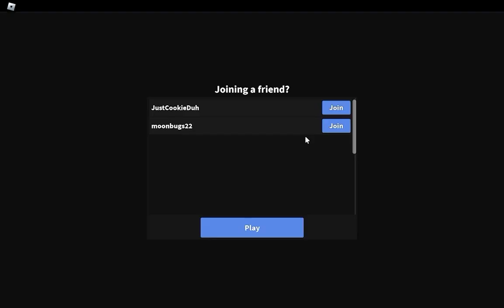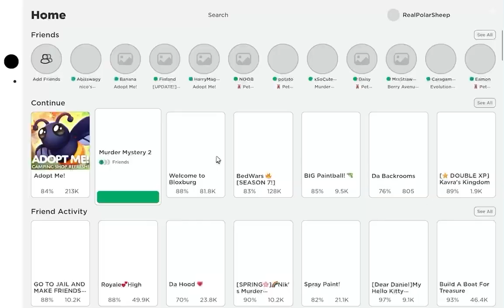I TRADED MY CHROMA DARKBRINGER FOR ADOPT ME PETS??? W/F/L???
I have another channel called PolarSheep Edits, Here is the User: GreatHappyMe
***STARED WORDS ARE WORDS YOU NEED TO LOOK OUT FOR***
2. Like
3. Bell
Join my roblox group 'Ellie Unicorns' *IF YOU WANT TO*
To be the best unicorns in my channel ever!!!
And also comment what kind of games you want me to play next video in *MY GROUP* ! You can also recommend some *FREE* games that are *NOT* on roblox!